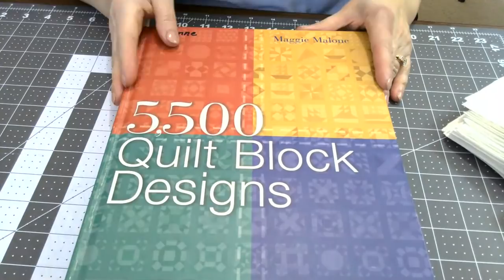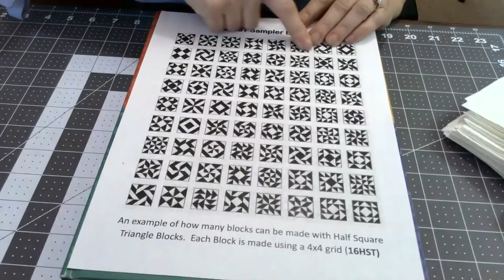Summer Sampler Block One: Live Lesson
This is the first installment of the Summer Sampler Quilt Top. We are making one block every Sunday night for a total of 12 week. When you are finished we will be able to build hundreds of blocks with one simple skill.  This series is great for new quilters or experienced quilters who want to use up that fabric hiding in your sewing room.

Post your questions or comments below:
Some of the fabrics in this project were from the Robert Kauffman line called Darlene's Favorites and from Bee Basics by Lori Holt.

Blocks created using Electric Quilt Version 7, and Microsoft Photo Editor by Ivonne Davila-Beegle for the Jelly Roll Club